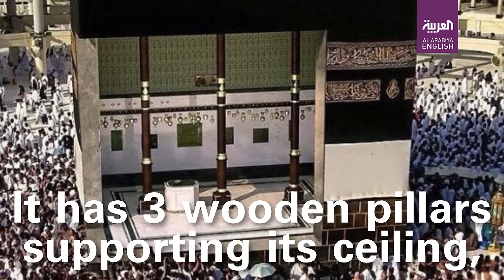Inside Islam’s holiest site, the Kaaba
Have you ever wondered what is inside the Kaaba?